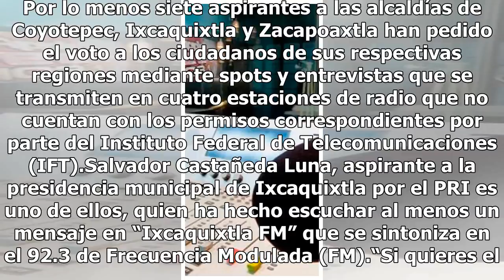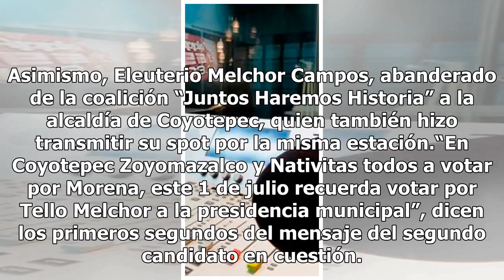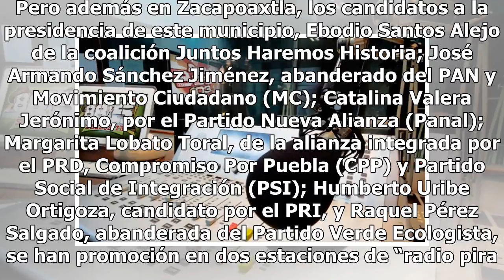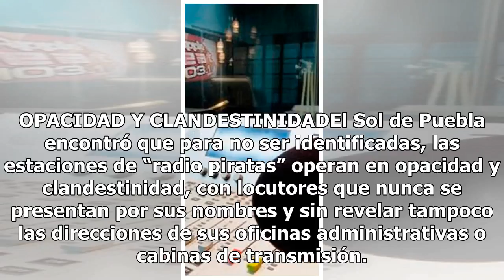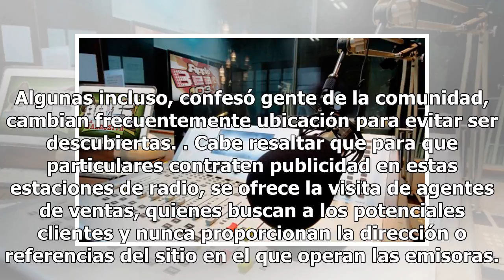Los candidatos piden votos a través de las estaciones de radio piratas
PUEBLA, Pue.- Candidatos a presidencias municipales de todos los partidos políticos y coaliciones fi...